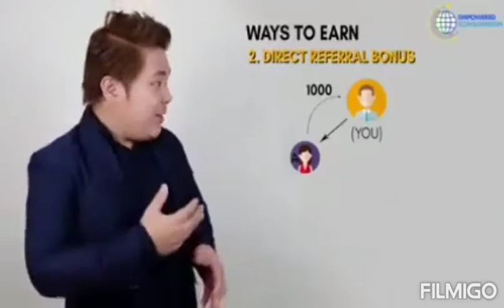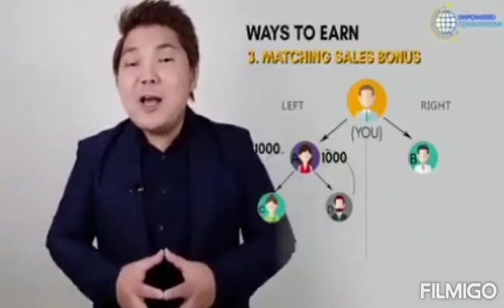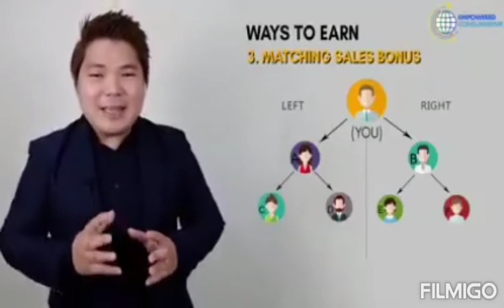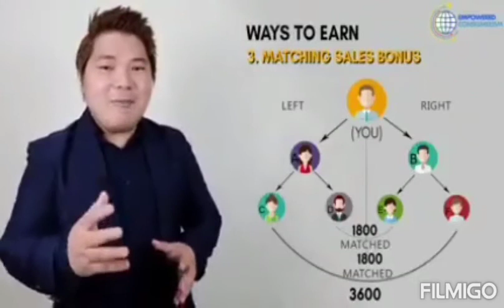T A L K I'N ABOUT GOALS YEAR 2022! See you all Team CEMI ultimax !!